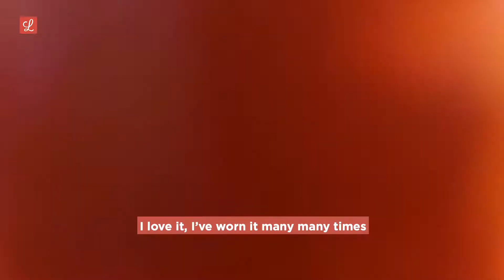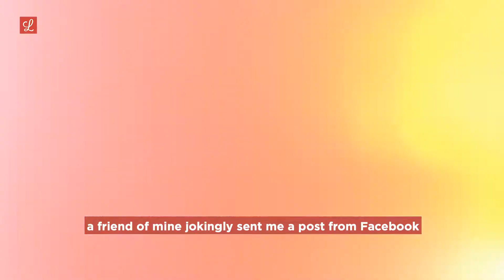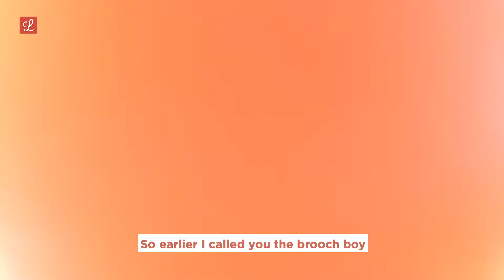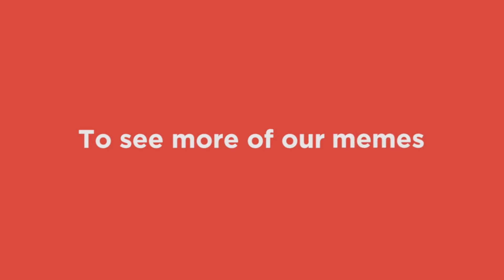Off The Rails: Episode 5 w/ Iggy Fenech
Għenienel, walking sticks and brooches... Iggy Fenech's wardrobe couldn't get more eclectic 👗✨